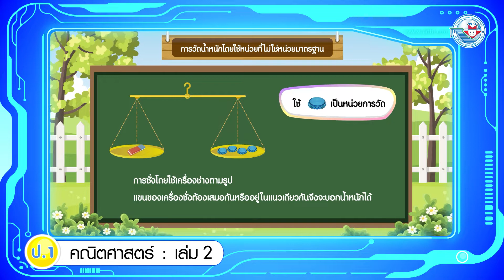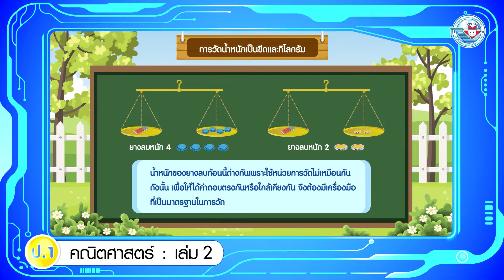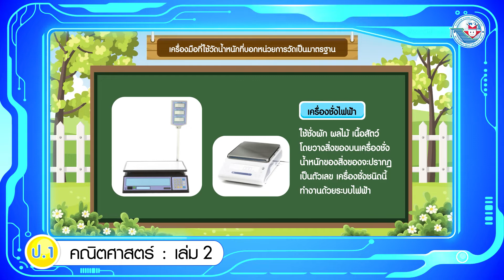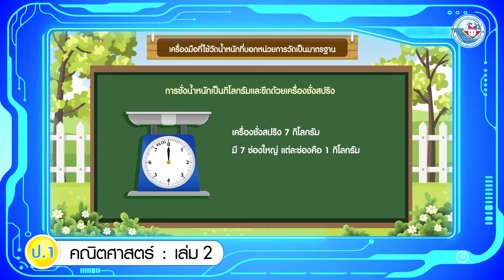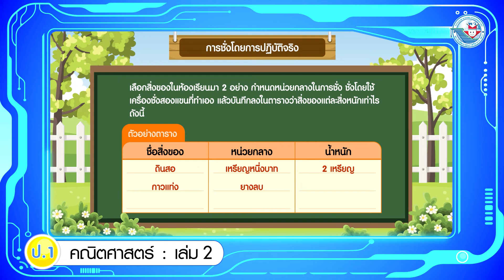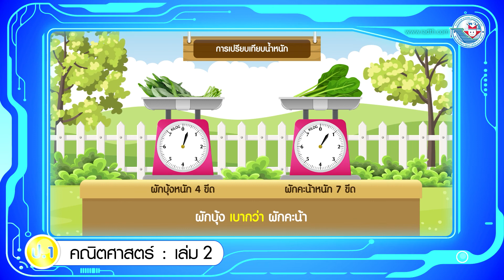คณิต ป 1 เล่ม 2 หน่วยการเรียนรู้ที่ 1 การวัดน้ำหนัก